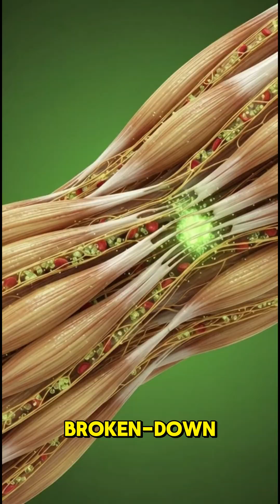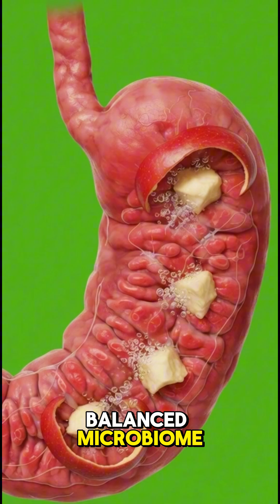What an Apple Does to Your Body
Take a 60-second cinematic journey inside the human body and discover what really happens after you eat an apple. From the first bite, watch it travel down the esophagus, break apart in the stomach, and transform into glowing nutrients absorbed in the small intestine. See how those nutrients fuel your brain, muscles, and gut microbiome in hyper-real 3D medical visualization. But it’s not all positive—this short also reveals potential side effects like gastric distress, skin reactions, glycemic spikes, and metabolic slump. If you love science, anatomy, or realistic medical CGI, this YouTube Short turns a simple apple into a stunning, microscopic story inside your body.